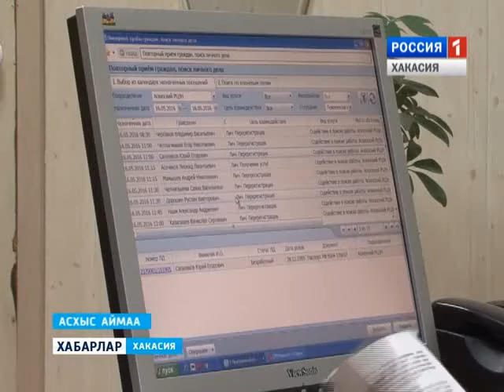Безработица в Аскизском районе 17 05 2016